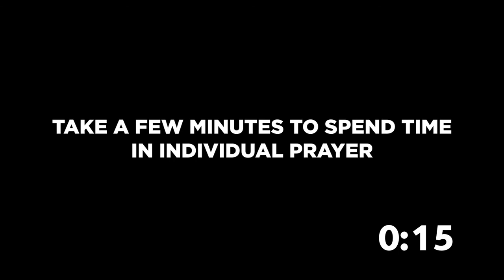21 Days of Prayer and Fasting - Day 15